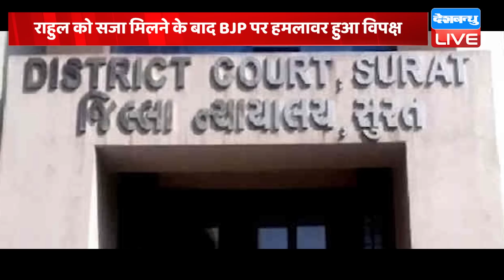Rahul Gandhi की सजा पर Mallikarjun Kharge का BJP पर वार ! Arvind Kejriwal | Breaking News